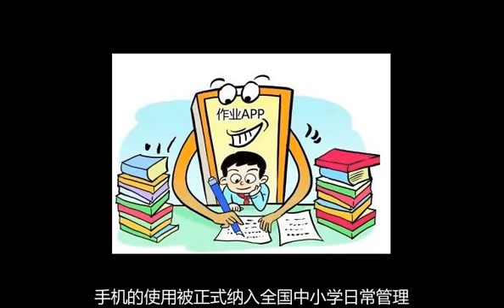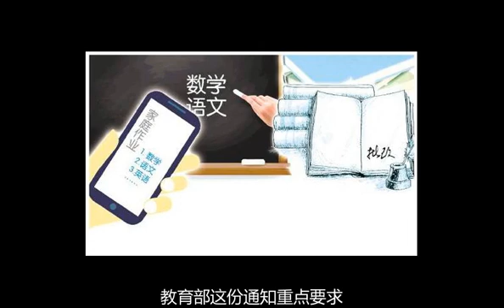江苏明确教师不得用手机布置作业